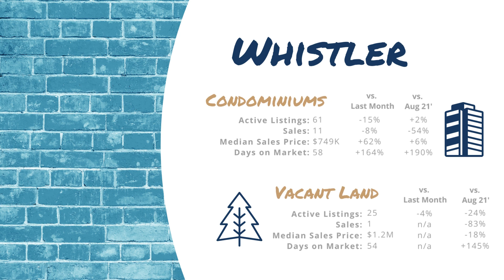August 2022 - Whistler/Pemberton Real Estate Market Update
August saw a bit of a rebound for the Whistler market, with lots of activity focused in the last two weeks of the month as summer vacations came to an end.

In Whistler, there were 36 sales, which was a 44% increase over July sales volumes. Inventory declined slightly from July across all categories but is still up a significant percentage year-over-year for single family homes (64%) and townhomes (164%). With 235* units available in August, we were just shy of the 5-year inventory average for Whistler.

There were 7 sales in Pemberton in the month of August, which remains in line with slow July sales activity. Single family and condo inventory declined from July, but single family (+78%), townhouse (+100%), condo (+67%) and vacant land (+27%) inventory remain up significantly year-over-year. With 57* units available in August, Pemberton inventory sat above the 5-year inventory average of 55* units for the second month in a row.

Looking ahead, we anticipate the buzz of the last two weeks of August will translate into an increase in sales activity for the Whistler and Pemberton markets throughout September and October.

The Bank of Canada announced an interest rate increase of 75 basis points on September 7, which may have an impact on some potential buyers who are on the fringe of mortgage qualification, but shouldn’t notably impact existing, stress-tested borrowers.

The Consumer Price Index rose 7.6% year-over-year in July, which was down from a 30 year high of 8.1% in June due to lower gas prices. While August inflation numbers haven’t yet been released, a continued decline in August may mean we could be nearing the end of this quantitative tightening cycle and the sizable rate increases we have seen throughout 2022 will lessen.

With inventory levels high, it’s a good time for buyers if you’re looking for a place in time for the winter season. Reach out anytime with your questions.